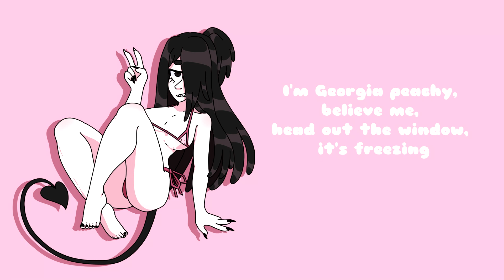Ashnikko - Tantrum // Daycore [Bass Boosted] + Lyrics